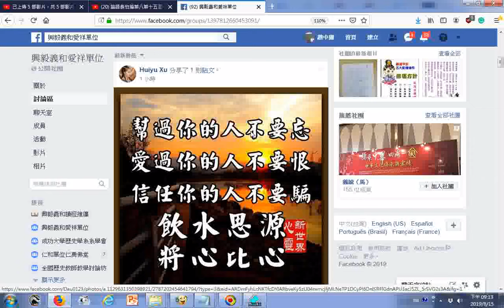20190815FB01 瀏覽 修行智慧法語圖文